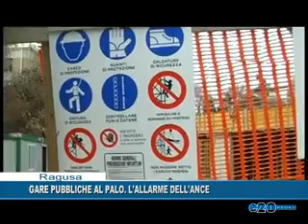GARE PUBBLICHE AL PALO. L'ALLARME DELL'ANCE